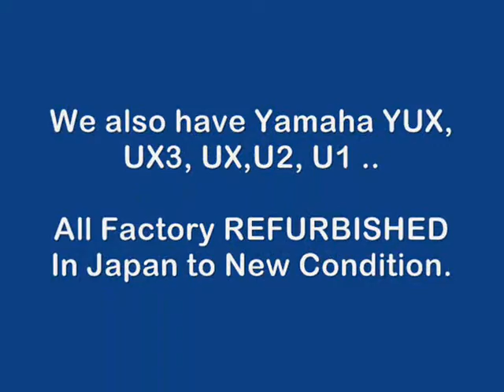2001 Yamaha U3 Piano for Sale! Like NEW **WE Deliver Nationwide**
Yamaha Upright U3 Piano, Made in Japan in 2001. This piano looks and plays like a brand new piano. 5 Year warranty for parts and labor. Highest quality used pianos.